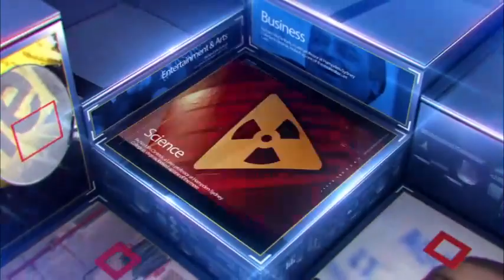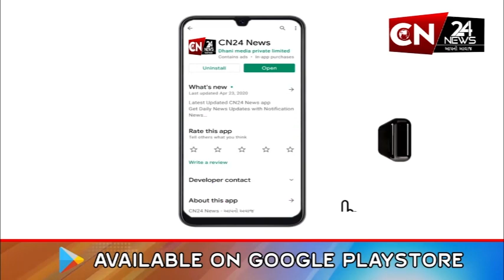રાષ્ટ્રીય : મમતા બેનરજીએ ગઠબંધન I.N.D.I.A.ને આપ્યો ઝટકો